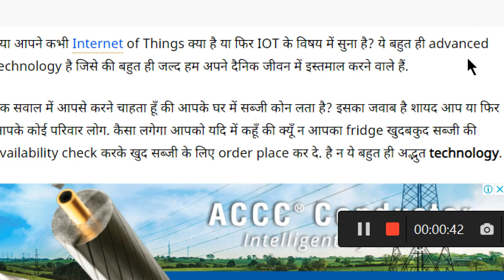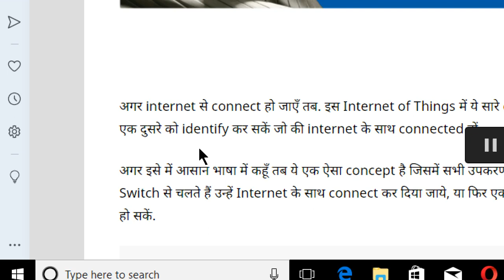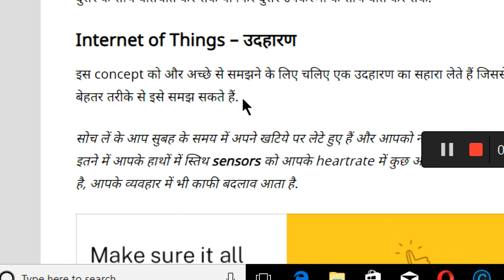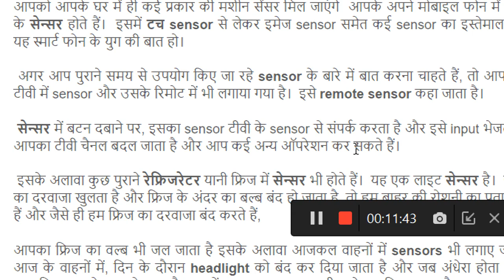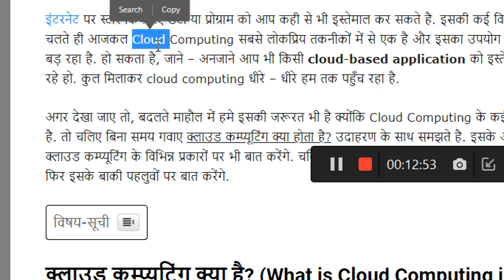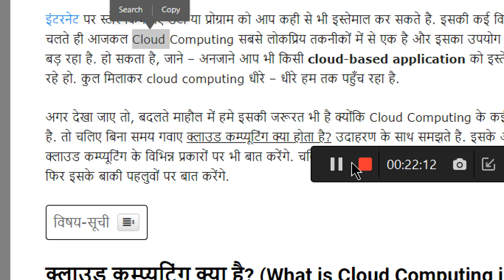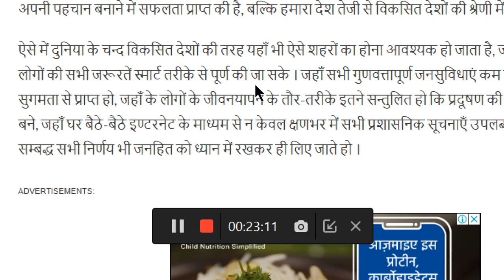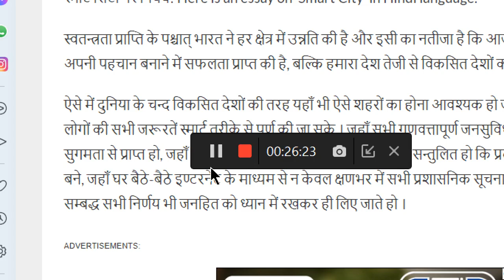2 IoT KE MUKHYA GHATAK TO SMART APURTI SRINKHLA